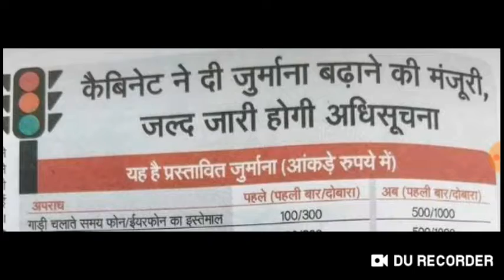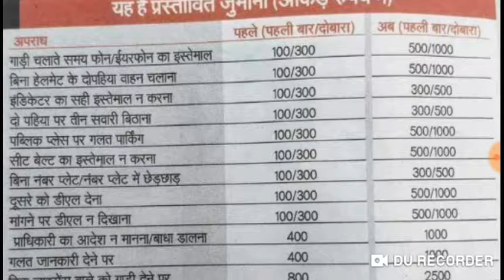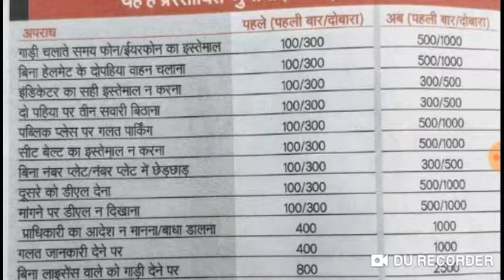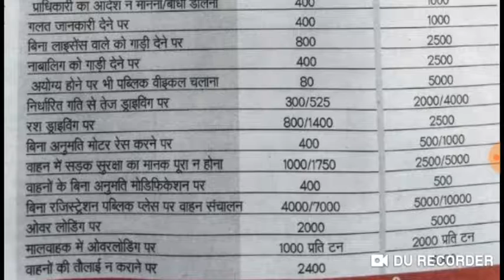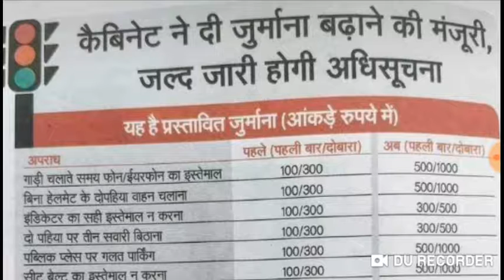रोड पर लगाने वाला जुर्माना, Road rule, रोड par किसका कितना लगेगा जुर्माना, सरकार ने बढ़ाया जुर्माना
रोड पर लगाने वाला जुर्माना, Road rule, रोड par किसका कितना लगेगा जुर्माना, सड़के पर चलने के नियम, सरकार  ने बढ़ाया  जुर्माना, आज ki ताज़ा अपडेट